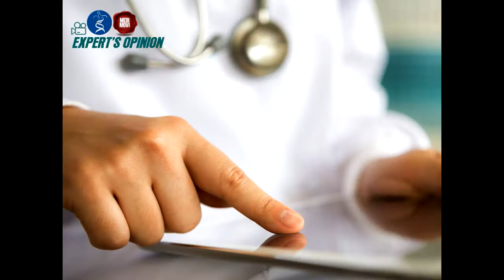Dr. Gauri Kumra speaks on Pre Term Labour & Delivery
Another weekend for some more fascinating Medical knowledge, worth sharing!

Presenting another episode of MediMovi, featuring Dr. Gouri Kumari Kumra | Sr. Consultant Obstetrics & Gynaecology of the city. Watch her as she speaks on 'Pre-Term Labour & Delivery'